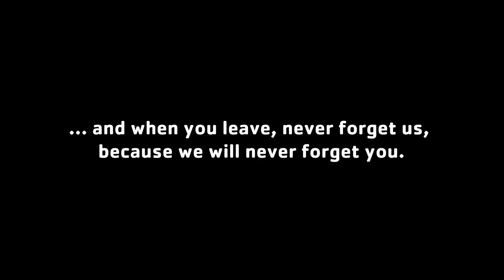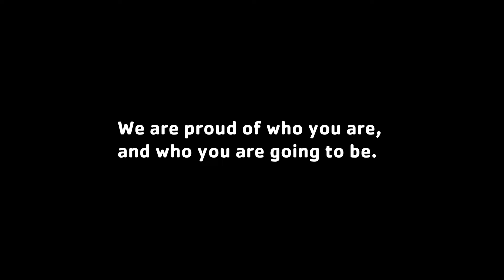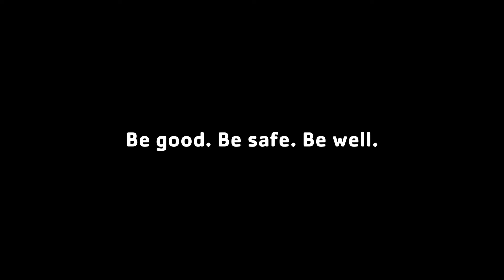Session 3 Slideshow 2022